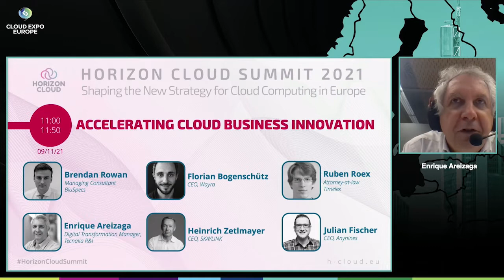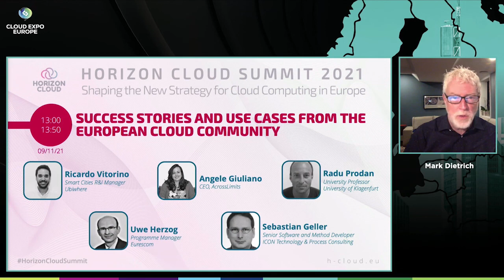Accelerating Cloud Business Innovation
This panel session focusses on Cloud innovation business acceleration in Europe.